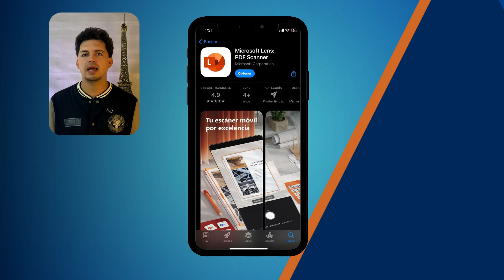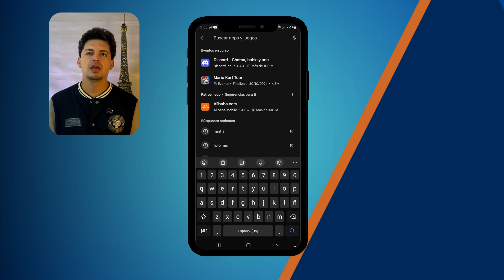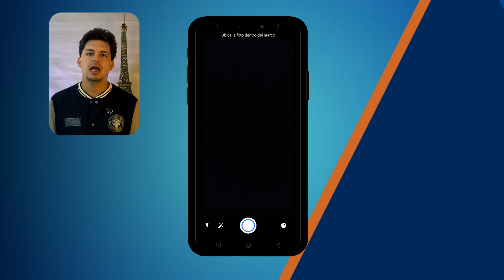Cómo DIGITALIZAR tus FOTOS con el MÓVIL | ✅Tutorial completo✨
¿Tienes fotos antiguas que quieres conservar en digital? En este video te mostramos cómo digitalizar tus fotos con el móvil de manera fácil y rápida. 📸📱 Convierte tus recuerdos en formato digital usando solo tu smartphone y mantén tus imágenes seguras para siempre. ¡Comenta abajo tus dudas o sugerencias y te ayudaremos! 👇